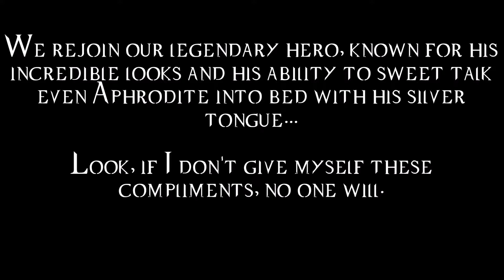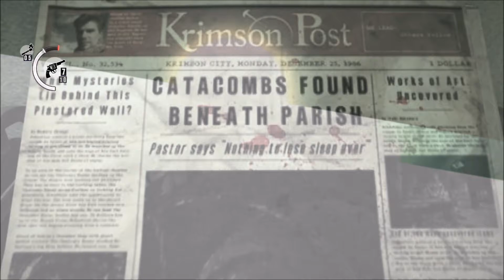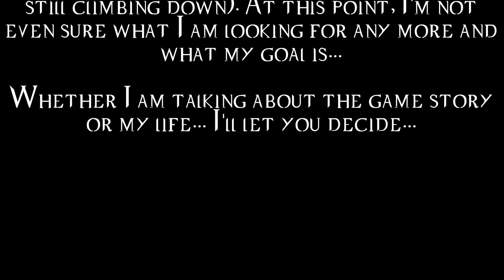The Evil Within Chapter 7: Stuff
Cheers for watching. Drop me a message in the comment section below if you'd like to recommend a playthrough series for me next, or a theme for an upcoming chapter.